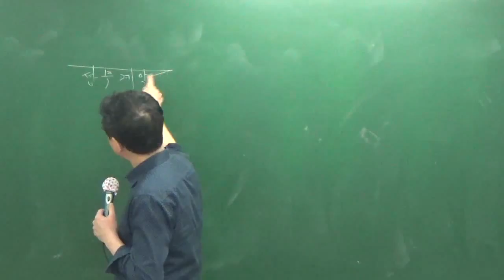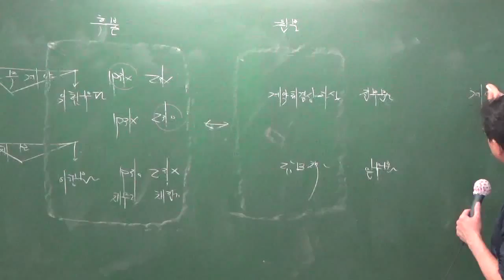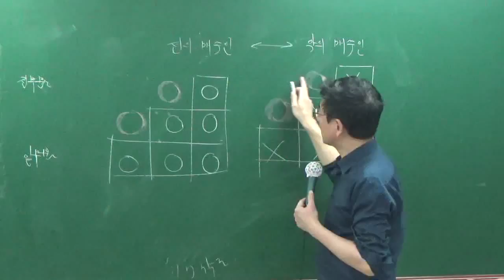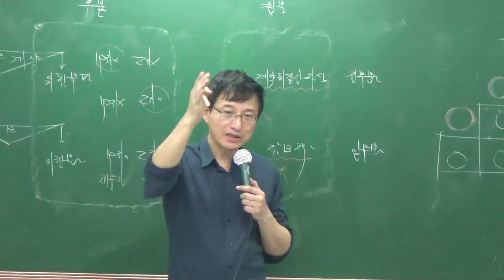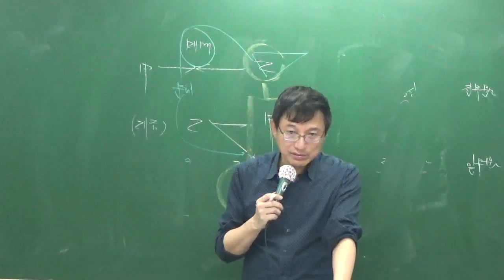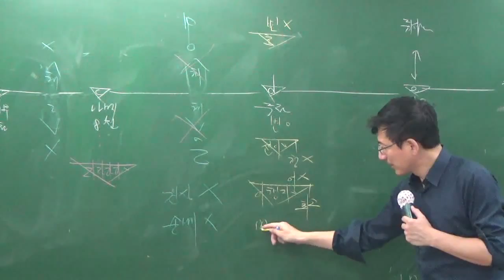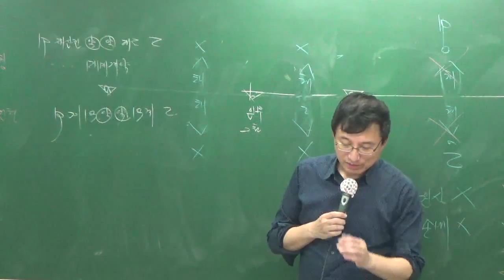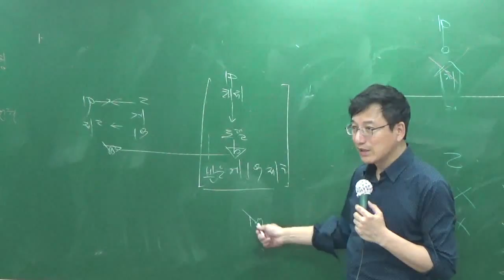민법1010-6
10월 족집게